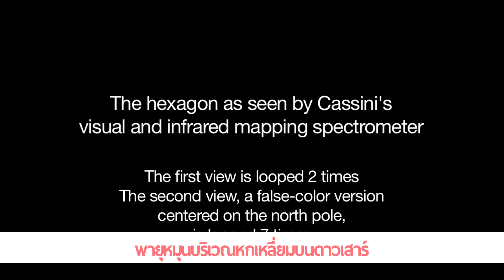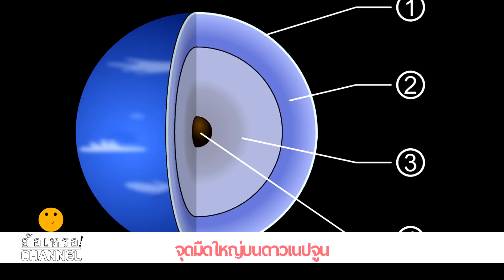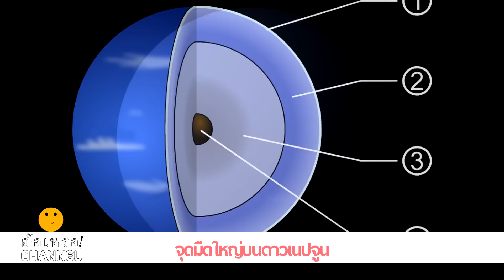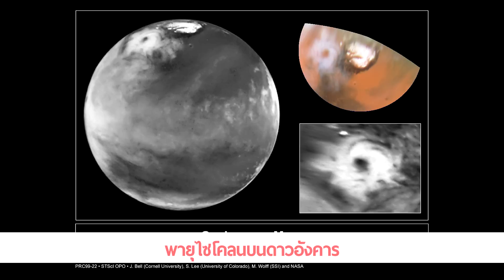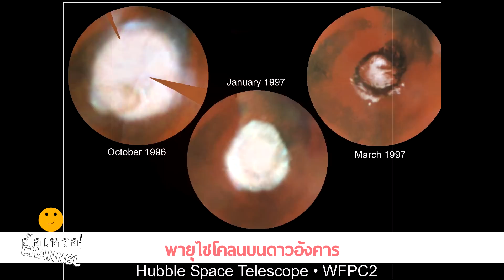5 พายุที่น่ากลัวที่สุดในระบบสุริยะ 😖💀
🙌 Family Channel 🙌
🔥TaeJK.TV

แฟชั่น/ทำเพลง/vlog/LifeStyle

Gamer 🎮

gamer/พากย์นรก/จัดอันดับ/สาระบันเทิง